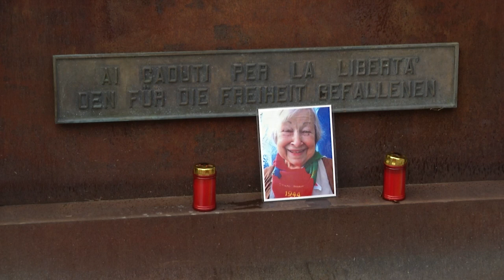"Bella Ciao, Lidia"Anpi Bolzano ricorda Menapace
Il violino di Marcello Pera con la sua improvvisazione della melodia di "Bella Ciao" ha accompagnato una breve commemorazione dell'Anpi in ricordo di Lidia Menapace, morta la scorsa notte all'età di 96 anni. Il presidente di Anpi Alto Adige Guido Margheri ha ricordato le parole del presidente della Repubblica Sergio Mattarella sulla ex senatrice e il suo insegnamento lasciato alle giovani generazioni.